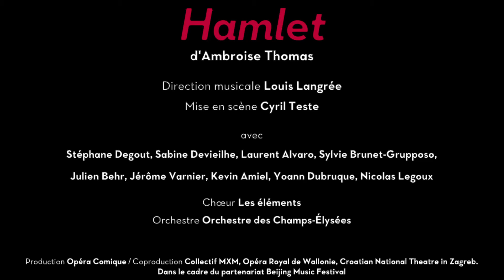Extraits Hamlet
Louis Langrée et Cyril Teste s’emparent de l’une des plus belles partitions du répertoire français pour entrer dans l’intimité d’Hamlet, grâce notamment à la présence de la caméra qui joue son rôle en temps réel.

Avec Stéphane Degout, Sabine Devieilhe, Laurent Alvaro, Lucile Richardot, Pierre Derhet, Jérôme Varnier, Yu Shao, Geoffroy Buffière, Nicolas Legoux

Chœur les éléments • Orchestre des Champs-Élysées

Un opéra rare créé en 2018 et à redécouvrir Salle Favart en janvier 2022 !